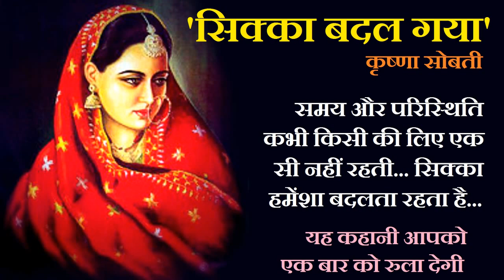"सिक्का बदल गया" ॥ कृष्णा सोबती कहानी ॥ "Sikka Badal Gaya"॥ Krishna Sobti Story ॥ The Golden Stories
Writer - कृष्णा सोबती ॥ Krishna Sobti

Krishna Sobti - कृष्णा सोबती
कृष्णा सोबती (18 फ़रवरी 1925-25 जनवरी 2019) अपनी साफ-सुधरी रचनात्मकता और अभिव्यक्ति के लिए जानी जाती हैं। इन्होंने हिन्दी की कथा-भाषा को अपनी विलक्षण प्रतिभा से अप्रतिम ताज़गी़ और स्फूर्ति प्रदान की है।। उन्हें १९८० में साहित्य अकादमी पुरस्कार, १९९६ में साहित्य अकादमी अध्येतावृत्ति तथा २०१७ में ५३वाँ ज्ञानपीठ पुरस्कार से सम्मानित किया गया था। उनकी प्रकाशित कृतियाँ हैं; कहानी संग्रह: बादलों के घेरे; लम्बी कहानी (आख्यायिका/उपन्यासिका): डार से बिछुड़ी, मित्रो मरजानी, यारों के यार, तिन पहाड़, ऐ लड़की, जैनी मेहरबान सिंह; उपन्यास: सूरजमुखी अँधेरे के, ज़िन्दगी़नामा, दिलोदानिश, समय सरगम, गुजरात पाकिस्तान से गुजरात हिंदुस्तान; विचार-संवाद-संस्मरण: हम हशमत (तीन भागों में), सोबती एक सोहबत, शब्दों के आलोक में, सोबती वैद संवाद, मुक्तिबोध : एक व्यक्तित्व सही की तलाश में, लेखक का जनतंत्र, मार्फ़त दिल्ली; यात्रा-आख्यान: बुद्ध का कमण्डल : लद्दाख़ ।